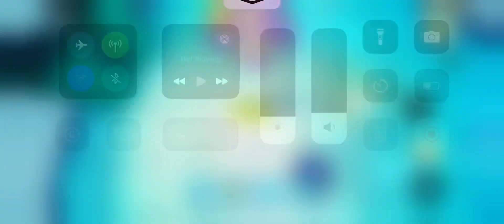Squidnana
For: @spongebobmaster and @spongebobtheobjectthingy251